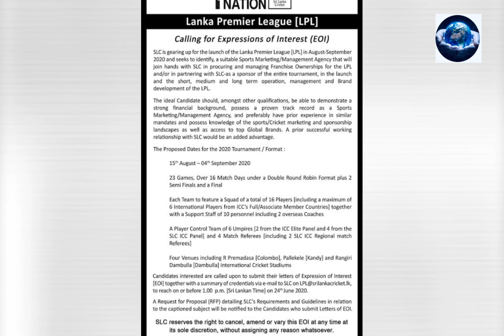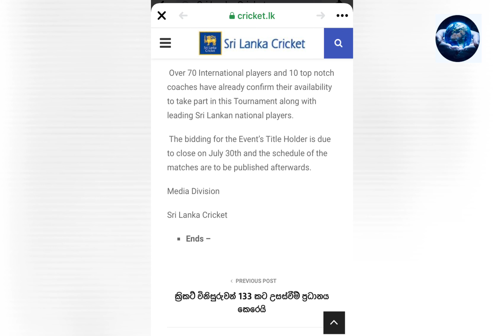LPL 2020- Lanka Premier League - Latest News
Latest News About the LPL- 2020
Lanka Premier League
Is it really happened on 28th August. ?